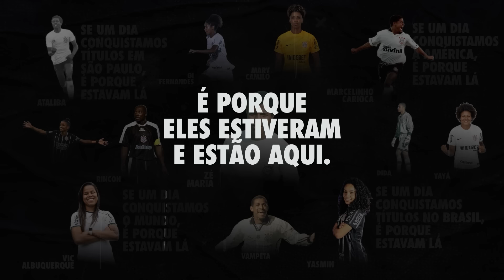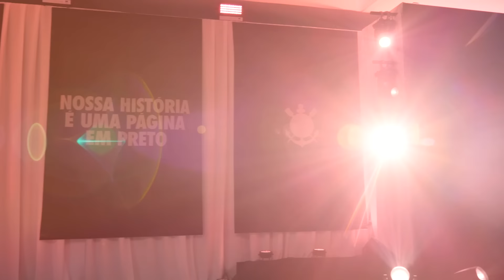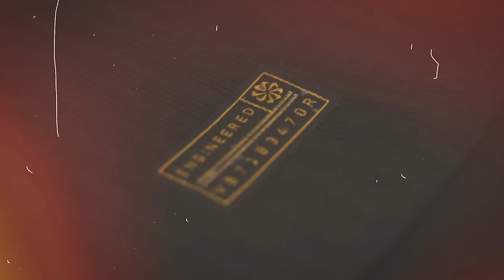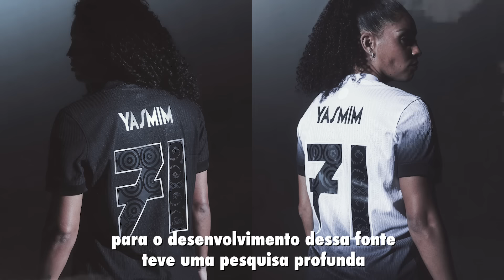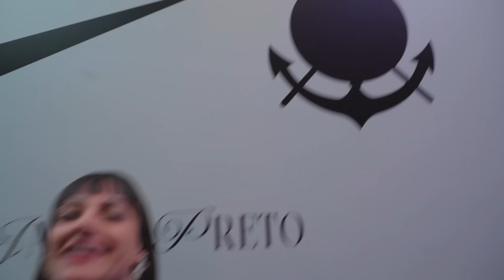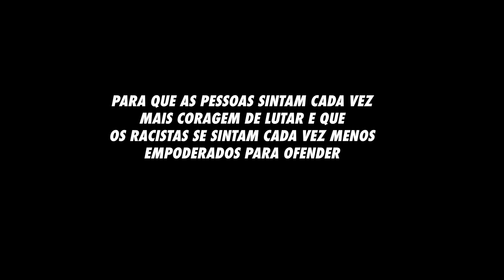NOVAS CAMISAS DO CORINTHIANS - UM PASSO IMPORTANTE CONTRA O RACISMO NO FUTEBOL!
A história do Corinthians e do nosso futebol é uma página em preto e o Timão sabendo disso lançou a nova linha de uniformes voltada ao combate da discriminação racial! Colamos no evento e trocamos ideia com muita gente daora, vem com nois e se liga!

00:00 DEIXA SEU LIKE!
01:30 SE INSCREVA NO CANAL